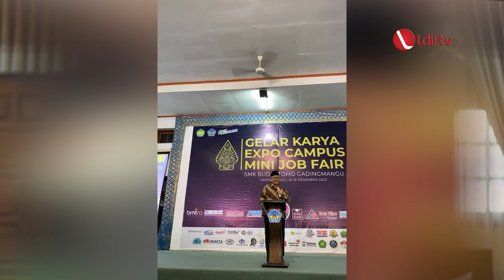LDII TV: SMK Budi Utomo Unjuk Kreativitas Pelajar Melalui Gelar Karya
Yayasan Pendidikan Budi Utomo gelar kegiatan Gelar Karya berpadu dengan Expo Campus dan Mini Job Fair di halaman Masjid Luhur Nur Hasan Pondok Pesantren Gadingmangu, Kecamatan Perak, Kabupaten Jombang, Jawa Timur, Kamis (14/12/2023).

Kepala Sekolah SMK Budi Utomo Gadingmangu, Parwata mengatakan Gelar Karya merupakan hasil karya dari proses pembelajaran di kelas, "Dengan Gelar Karya, guru bisa lebih kreatif berinovasi, kemudian berkolaborasi antar mata pelajaran," ujarnya.

Facebook : Lembaga Dakwah Islam Indonesia